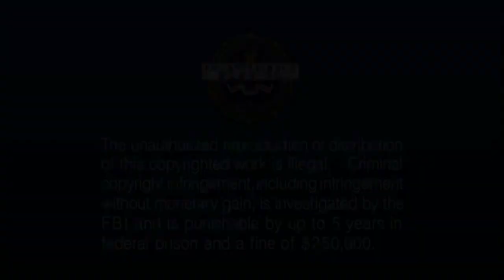Opening to Top Cat The Movie from 2001 by Bodega Aurrera and Palí (Real not Fake)